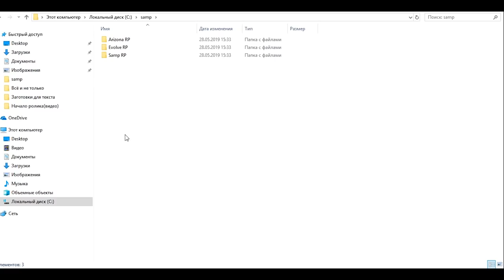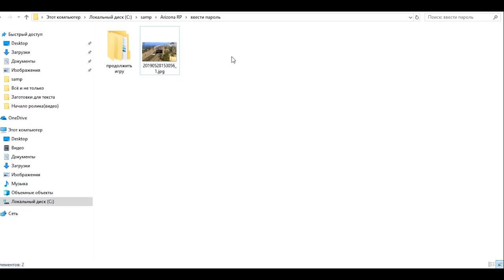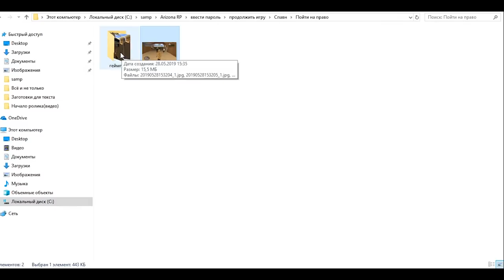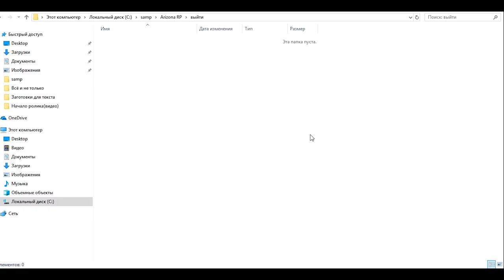ТОПОВАЯ GTA SAMP СБОРКА ДЛЯ СРЕДНИХ, СЛАБЫХ и МОЩНЫХ ПК 2019 ! ФПС АП для ГТА САМП 0.3.7 и 0.3 DL !